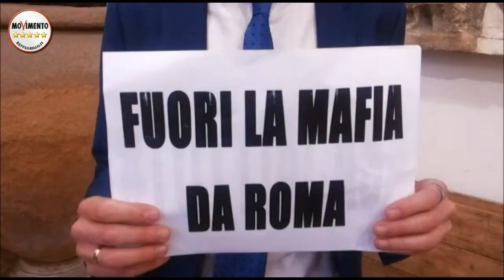M5SROMA. ENRICO STEFANO. FUORI LA MAFIA DA ROMA.